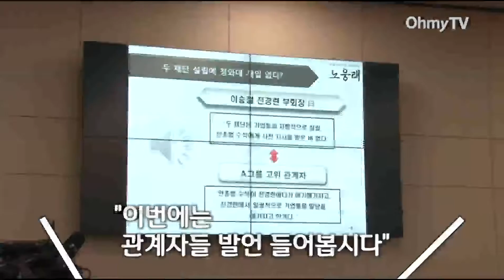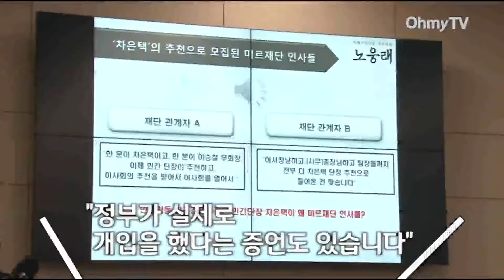[노웅래의원실] 2017년도 국정감사 제보를 받습니다 (영상출처 : 오마이TV)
2017년도 국정감사!
노웅래 의원실에서 국민 여러분의 제보와 정책 제안을 받습니다.

4년 연속 국정감사 우수의원!
2016 국정감사 국회의원 대상!

지난 국감에서 저희는
최순실 국정농단 774억 대기업 불법모금에 박근혜 전 대통령이 관련된 사실을 처음 입증했고
이화여대가 학칙까지 개정해가며 정유라를 불법입학시킨 사실도 최초로 밝히는 성과를 보였습니다.
2017 국정감사에서 또 해내겠습니다!

국정감사는 여러분의 힘으로 만듭니다.
교육부, 문화체육관광부, 문화재청, 언론 등의 잘못된 정책, 비리, 예산낭비 등
그 어떤 사안도 좋습니다.

 * 제보자의 신원보호와 비밀보장을 약속드립니다.

[제보 창구]
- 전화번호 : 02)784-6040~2